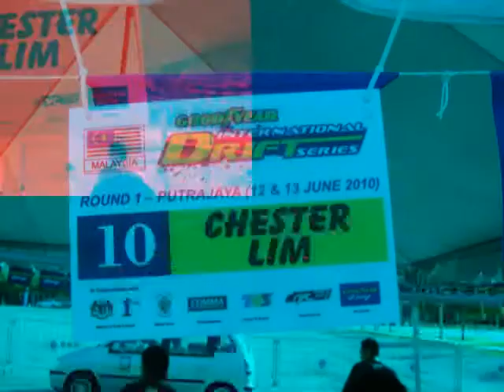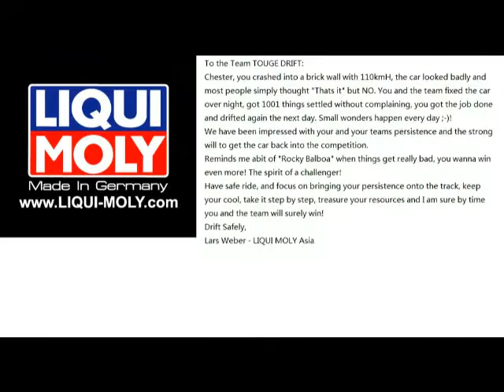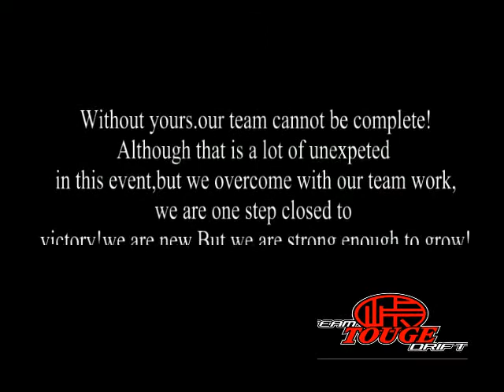GoodYear International Drift RD.1 (PUTRAJAYA)